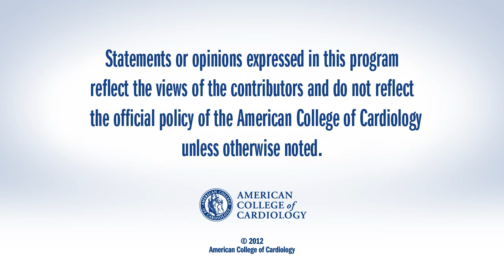JACC: Statins for Women with Breast Cancer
The drug class has been linked to lower risk of HF in women treated with an anthracycline. Also included in the video is an interview with the authors of the accompanying JACC editorial.

Thomas Marwick, MD
Director, Menzies Research Institute
University of Tasmania
Hobart, Australia

J Am Coll Cardiol 2012;60:2384-90.